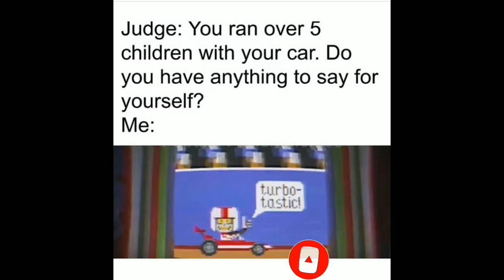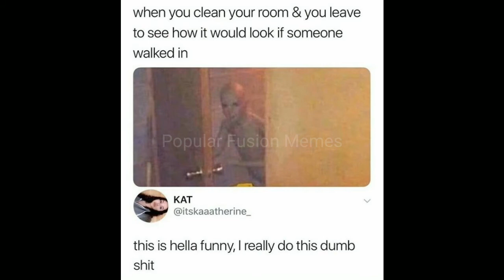These Funny Memes will make you so Happy in Hard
Memes FunnyMemes, PopularFusionMemes These Funny Memes will make you so Happy in Hard
Following memes are more interesting and so funny which were only made for you so please watch and make yourself so happy :-